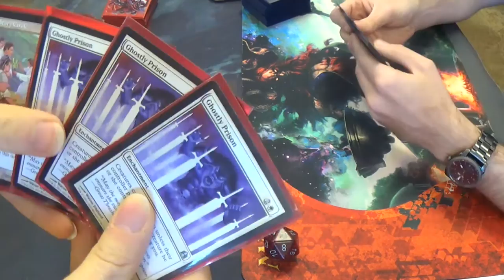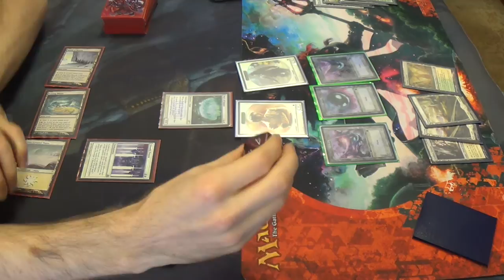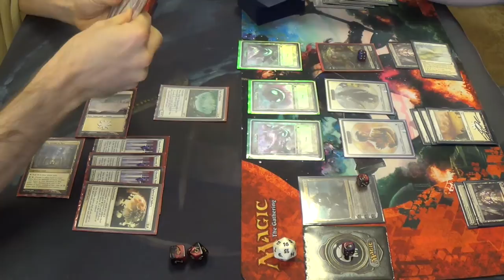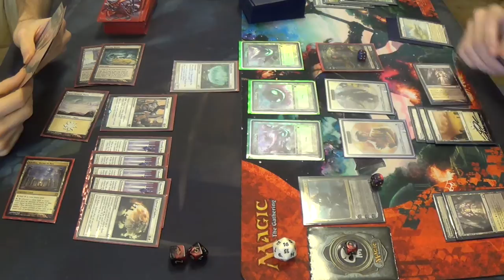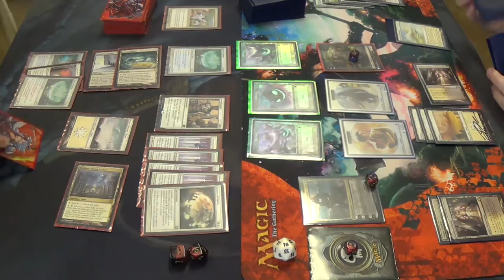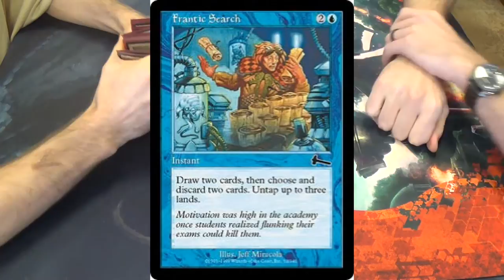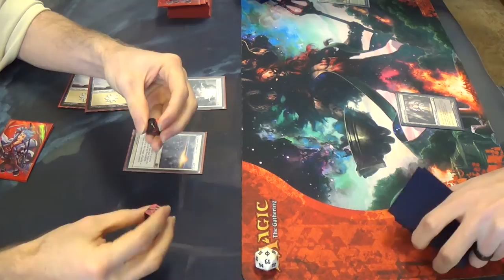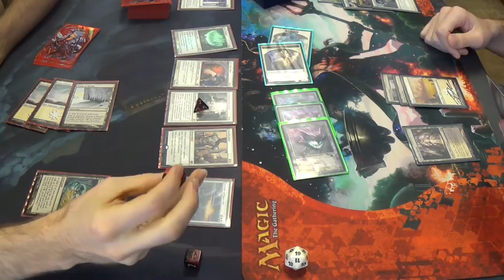Modern Magic — Mono White Enchantment Prison vs. Orzhov Tokens — Rematch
Five of my eight sphere effects in this game, with three in the opener. As you can see, this match is so favored for me in the mainboard that I don't even need to go to sideboard, although Runed Halo for Pack Rat would probably have been worth replacing a Story Circle.

Here's my list for you all:
Creatures
1 Heliod, God of the Sun (complete with Solaire of Astora alter)
3 Nyx-Fleece Ram
4 Wall of Omens
Enchantments
4 Ghostly Prison
4 Leyline of Sanctity
4 Luminarch Ascension
2 Mobilization
4 Path to Exile
4 Sphere of Safety
4 Story Circle
Lands
4 Mouth of Ronom
2 Nythos, Shrine to Nyx
4 Scrying Sheets
16 Snow-Covered Plains
Sideboard
4 Kor Firewalker
1 Nevermore
1 Rest in Peace
1 Runed Halo
4 Spirit of the Labyrinth
4 Stony Silence